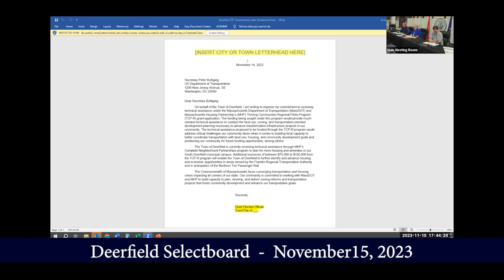Deerfield Selectboard - November 15, 2023